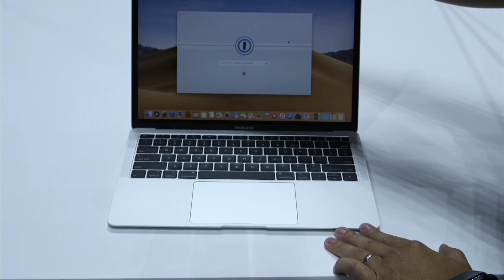Cómo aprovechar la inteligencia artificial para tus finanzas | El Poder En Ti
Según una encuesta de BMO Financial Group, más de un tercio de los estadounidenses usan la inteligencia artificial para sus finanzas y la mayoría son de la Generación Z. Antonio José Vielma tiene los detalles.

📸: iStock / Shutthiphong Chandaeng